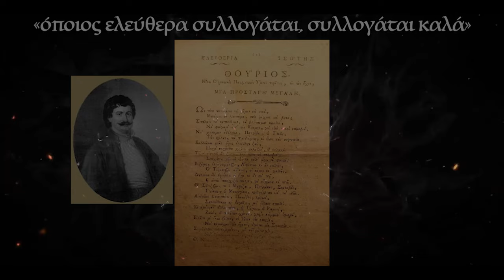Βουβή Kουστωδία - Silent Procession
Directed/written/editing: Velko
Voice: Yannis Stankoglou
Sound mix: Final sound studio

Don’t dream of blurry dreams
if you want to make a change
cause life won’t cease to exist
you need to take action.

There are plenty of monsters among us
which we ourselves preserve
because we feel small
it’s time to for us to grow.

Besides it has been told by the Saint,
of what, the monster is, descent.

Let the tears sprout
from the bleeding soul
alongside with those children
to unite them
and at last set them free.

And if some are absent from class
we shall consider them present.

You’ve been told your wings are made of wax
so don’t get close to the sun
your eyes should point towards the earth
and never up.

Suddenly a cry was heard
through clouds of red rain
to wash away the money
the cause of all division.

And if our values in life
hold the most importance
why is it that the 300 in the parliament
reign in anomie?

Unfortunately, history
is like living Groundhog Day
how could you ever wish
to change its course?

And if your life was turned into prison
and they keep asking for more
wake up before it’s too late
and turn the culprits in.

Open the eyes of your heart
and hark
to the Passions of your generation.

For those who burnt away
for those who drowned
for those who disappeared
there will always be
a mother to cry
devoid of emotion
alone, her eyes looking dark
facing her uphill struggle
for how long can she still be forgiving?

‘’Dead children never go away’’
whispers Ritsos,
gazing at the withering sun
his sole thought of meeting them again.

Next to him he passed bent over
and muttered
‘’Enough is enough’’
he implored you.

‘’Kemal, it’s not worth it’’
Hatzidakis sadly sang
but Rasoulis disagreed
and ,through uniting soul and mind,
sympathized us all.

‘’It takes thousands of dead people
and the blood of the living’’
said Elytis, full of thought
but you ignored him
like cunning Ulysses
thinking only of your own good.

And if Vassilis made wings
to fly away from the lies
the sky itself will help him
fly even higher.

My dear Thanassis
for people like you
the whole creation
ought to be changed.

 On a day of May is your epitaph
which will always rage inside us,
its procession on the 1st of March
now ‘’walked by train’’.

And wherever a voice might lead us
it will smell like silence.

Vaggelis
more angels are yet to come
I know it father
They need to escape from the herd.
I’m leaving, father
I’m going to find Alkis and the other kids
we will always hear each other’s voices
even though we are far apart.

Do you still consider
Thourios (Battle Hymn) a thing of the past?

Μην κάνεις όνειρα θολά
αν θές κατι να αλλάξεις
γιατί η ζωή δεν σταματά
θέλει από σένα πράξεις.

Γύρω μας τέρατα πολλά
που εμείς τα συντηρούμε
γατί αισθανόμαστε μικροί
 τώρα ας γιγαντωθούμε.

Άλλωστε ο άγιος το ‘χε πει
από που το τέρας έχει καταγωγή.

Άσε το δάκρυ να φυτρώσει
στην ψυχή που ‘χει ματώσει
μαζί με ‘κείνα τα παιδιά
να τα ενώσει
και επιτέλους να τα λεφτερώσει.

Και αν κάποιοι μες την τάξη θα ναι απόντες
εμείς θα τους μετράμε για παρόντες

Σου ‘παν πως έχεις κέρινα φτερά
στον ήλιο μην πλησιάζεις
το βλέμμα σου να ‘ναι στην γη
ψηλά να μην κοιτάζεις.

Ξάφνου ακούστηκε μια κραυγή
μέσα από σύννέφα με κόκκινη βροχή
για να ξεπλύνει το χρήμα
που όλα τα διαιρεί.

Και αφού οι αξίες της ζωής
έχουνε σημασία
πως τριακόσιοι στην βουλή
κυβερνούν με τόση ανομία;

Η ιστορία δυστυχώς
μοιάζει με μια μαρμότα
πως θές εσυ τώρα λοιπόν
να αλλάξει ετούτη η ρώτα;

Και αν την ζωή σου κάναν φυλακή
και σου ζητούν τα ρέστα
ξύπνα όσο είναι νωρίς
και βάλε τους φταίχτες μέσα.

Άνοιξε τα μάτια της καρδιάς σου
και αφουγκράσου
τα πάθη της γενιάς σου.

Γι ‘αυτούς που κάηκαν,
Γι’ αυτούς που πνίγηκαν
γι ‘ αυτούς που εξαφανίστηκαν
η ίδια μάνα πού ‘κλαιγε
η ίδια πάντα κλαίει
άδεια από συναίσθημα
μόνη με μαύρο βλέμμα
το  γολγοθά της θα ανεβεί,
για πόσο πια θα συγχωρεί;

Δε φεύγουν τα νεκρά παιδιά
λέει ο Ρίτσος σιωπηλά
κοιτώντας τον ήλιο να μαραζώνει
με μόνη σκέψη πως τ’ανταμώνει.

Δίπλα του πέρασε σκυφτός
και στα χαμένα  μουρμουρούσε
Όχι άλλο κάρβουνο,
σας θερμοπαρακαλούσε.

Κεμάλ μην το παλεύεις
ο Χατζηδάκης λυπημένος τραγουδούσε
μα ο Ρασούλης διαφωνούσε
παντρεύοντας ψυχή και νου
όλους μας συμπονούσε.

Θέλει νεκρούς χιλάδες
και αίμα ζωντανών,
είπε ο Ελύτης σκεπτικός
μα εσύ τον αγνοούσες
σαν Οδυσσέας πονηρός
την πάρτη σου κοιτούσες.

Και αν ο Βασίλης έβγαλε φτερά
από το ψέμμα να γλυτώσει
για να πετάξει πιο ψηλά
ο ουρανός θα τον λυτρώσει.

Καλέ μου άνθρωπε Θανάση
για ανθρώπους σαν εσένα
αξίζει να αλλάξει
αν χρειαστεί όλη η πλάση.

Μέρα Μα’ί’ου ο επιταφιος
μέσα μας θα λυσσομανάει
πρώτη Μαρτίου η κουστωδία του
πλέον με τραίνο περπατάει.

Και όπου μας βγάλει μια φωνή
μύρισε γύρω μας σιωπή.

Βαγγέλη
έρχονται και άλλοι αγγέλοι
Το ξέρω πατέρα
για να γλυτώσουν απ’ την αγέλη.
Φεύγω πατέρα
θα βρώ τον Άλκη και τα άλλα τα παιδιά
πάντα θα ακούγεται η φωνή μας
και ας είμαστε μακριά.

Έσυ ακόμα λες,
ότι ο Θούριος γράφτηκε μόνο για χτες;